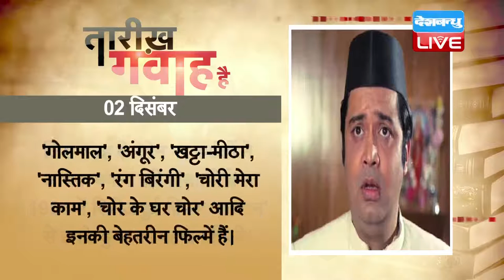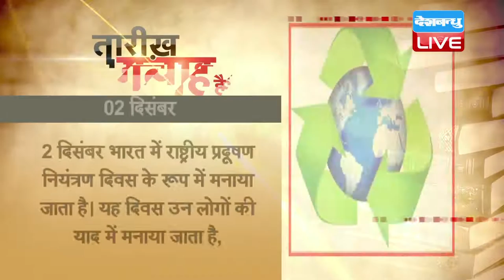DB LIVE | 2 DEC 2016 | TODAY'S HISTORY | AAJ KA ITIHAS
1804 में फ्रांस के सम्राट के रूप में नेपोलियन बोनापार्ट की ताजपोशी हुई थी। पूरे यूरोप पर फतह हासिल करने वाले नेपोलियन को शासक पोप पायस सप्तम ने ताज सौंपा, जिसे नेपोलियन ने ख़ुद अपने सिर पर सजाया था। 1790 के दशक में फ्रेंच रिवॉल्यूशनरी आर्मी में बहुत तेज़ी से नेपोलियन का कद बढ़ा। 1799 में यूरोप के ज़्यादातर देशों के साथ लड़ाई छिड़ी हुई थी। ऐसे में नेपोलियन मिस्र में अपना सैनिक अभियान पूरा करके फ्रांस लौटे और देश को बचाने की कोशिशों में जुट गए। 1800 में सेना को पुनर्गठित कर नेपोलियन ने ऑस्ट्रिया पर जीत हासिल की। 1802 में फ्रांसीसी कानून के एक नए व्यवस्था में उन्होंने नेपोलियन कोड लागू कर दिया। 1804 में फ्रांसीसी साम्राज्य स्थापित किया और 1807 तक आते आते इस साम्राज्य का विस्तार उत्तर में एल्बे नदी से लेकर दक्षिण में इटली तक हुआ। 1812 में नेपोलियन को कुछ बड़ी हारों का सामना करना पड़ा था। रुस और स्पेन पर कब्ज़ा करने की कोशिशों में नेपोलियन को करारी शिकस्त मिली थी। वहीं 1814 में एलाइड फोर्सेज से बुरी तरह हारने के बाद नेपोलियन को एल्बा के द्वीपों में जीवन गुज़ारना पड़ा। 1815 की शुरुआत में नेपोलियन फ्रांस चले गए और फिर से एक नई ग्रैंड आर्मी का गठन किया। इस आर्मी को शुरुआती दिनों में सफलता तो मिली लेकिन वॉटरलू की लड़ाई में एलाइड फोर्सेज से इसे मुंह की खानी पड़ी।

1988 में पाकिस्तान की पहली महिला प्रधानमंत्री के रूप में बेनजीर भुट्टो ने कमान संभाली थी। वह दो बार पाकिस्तान की प्रधानमंत्री बनीं, लेकिन दोनों ही बार वह अपना कार्यकाल पूरा नहीं कर पाईं। 1953 में पैदा हुईं बेनजीर भुट्टो के पिता जुल्फिकार अली भुट्टो को पाकिस्तान में फांसी दे दी गई थी। प्रधानमंत्री रहते हुए बेनजीर भुट्टो के सेना के साथ अच्छे संबंध नहीं रहें। उन्होंने पहली बार जब पाकिस्तान की बागडोर संभाली, उस वक्त भारत में उनके समकक्ष राजीव गांधी थे। राजीव गांधी और बेनजीर भुट्टो की वजह से दुनिया में दक्षिण एशिया की अच्छी पहचान बनी थी। अपने पहले कार्यकाल में भुट्टो डेढ़ साल से कुछ ज्यादा प्रधानमंत्री पद पर रहीं, लेकिन छह अगस्त, 1990 को उन्हें अपदस्थ कर दिया गया। हालांकि तीन साल बाद 1993 में वह दोबारा पाकिस्तान की प्रधानमंत्री बनीं। दूसरी बार भी वह तीन साल तक ही राज कर पाईं। 1999 में बेनजीर भुट्टो अपनी मर्जी से पाकिस्तान छोड़कर इंग्लैंड चली गईं। पाकिस्तान के पूर्व राष्ट्रपति परवेज़ मुशर्रफ ने जब 2008 में चुनाव कराने का ऐलान किया, तो 2007 में बेनजीर भुट्टो पाकिस्तान लौट आईं। रावलपिंडी में एक चुनावी रैली के दौरान 27 दिसंबर, 2007 को बेनजीर भुट्टो की  हत्या कर दी गई थी।

2014 में बॉलीवुड के मशहूर हास्य अभिनेता देवेन वर्मा का निधन हुआ था। देवेन वर्मा अपने समय के जाने-माने अभिनेता और 'दादा मुनि' के नाम से मशहूर अशोक कुमार के दामाद थे। अशोक कुमार 'बीआर फ़िल्म्स' और 'यशराज फ़िल्म्स' के साथ काम करते थे और यही वजह थी कि देवेन वर्मा को फिल्मों में काम करने के लिए ज्यादा संघर्ष नहीं करना पड़ा। 1961 में बीआर चोपड़ा के बैनर तले बनी फ़िल्म 'धर्मपुत्र' से देवेन ने अपने करियर की शुरुआत की। इस फिल्म का निर्देशन यश चोपड़ा ने किया था। फ़िल्म में देवेन का छोटा-सा रोल था, जिस वजह से देवेन पर दर्शकों ने अधिक ध्यान नहीं दिया, लेकिन 1964 में रिलीज़ हुई फ़िल्म 'सुहागन' से इनके हुनर को पहचान मिली। 'गोलमाल', 'अंगूर', 'खट्टा-मीठा', 'नास्तिक', 'रंग बिरंगी', 'चोरी मेरा काम', 'चोर के घर चोर' आदि इनकी बेहतरीन फिल्में हैं। देवेन वर्मा बड़े पर्दे पर आख़िरी बार 2003 में रिलीज़ हुई फिल्म 'कलकत्ता मेल' में नज़र आए थे। इस फ़िल्म में देवेन रानी मुखर्जी के दादाजी के किरदार में थे। देवेन वर्मा को तीन बार फिल्मफेयर के सर्वश्रेष्ठ हास्य अभिनेता के पुरस्कार से नवाज़ा गया है।

2 दिसंबर भारत में राष्ट्रीय प्रदूषण नियंत्रण दिवस के रूप में मनाया जाता है। यह दिवस उन लोगों की याद में मनाया जाता है, जिन्होंने 'भोपाल गैस त्रासदी' में अपनी जान गंवाई थी। उन मृतकों को सम्मान देने और याद करने के लिए भारत में हर वर्ष इस दिवस को मनाया जाता है। भोपाल गैस त्रासदी 1984 में 2-3 दिसंबर की रात शहर में स्थित यूनियन कार्बाइड के रासायनिक संयंत्र से जहरीले रसायन के साथ-साथ अन्य रसायनों के रिसाव के कारण हुई थी। सरकारी रिपोर्ट के मुताबिक, 5,00,000 से अधिक लोग इस हादसे का शिकार हुए थे।  अगले 72 घंटों में लगभग आठ हज़ार से दस हज़ार के करीब मौत हुई थी, वहीं बाद में गैस त्रासदी से संबंधित बीमारियों की वजह से लगभग 25000 लोगों की मौत हो गई थी।

2 दिसंबर दुनियाभर में अंतरराष्ट्रीय दास प्रथा उन्‍मूलन दिवस के रूप में मनाया जाता है। पूरी दुनिया में आज भी दास प्रथा जैसी अमानवीय प्रथा जारी है और जानवरों की तरह इंसानों की ख़रीद-फ़रोख्त की जाती है। इस दिवस को मनाए जाने का मुख्य उद्देश्य यही है कि विश्व से दास प्रथा को जड़ से ख़त्म किया जाए। संयुक्त राष्ट्र महासभा ने मानव तस्करी और वेश्वावृत्ति को रोकने के लिए एक प्रस्ताव पारित किया था। जिसके तहत 2 दिसंबर 'अंतरराष्ट्रीय दास प्रथा उन्मूलन दिवस' के रूप में मनाया जाना तय किया गया।